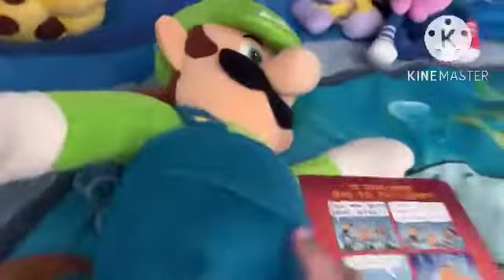SpongeBob The Real Movie Part (13/21) “The Debut Of The Friends/Obsessed With Flags” (READ DESC)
Sorry if this video was almost 5 minutes long while the rest was 4 minutes. I probably made too many ideas 😅